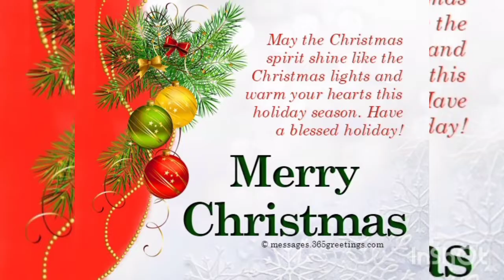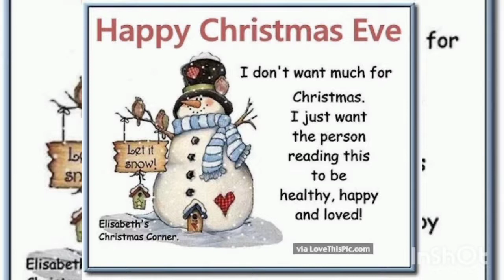Merry Christmas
Wishing all my friends and family members a beautiful Christmas.
May this beautiful occasion of love and sharing brings a lots of blessings to everyone. Let's have fun and enjoy the  moments of happiness  with family and friends.